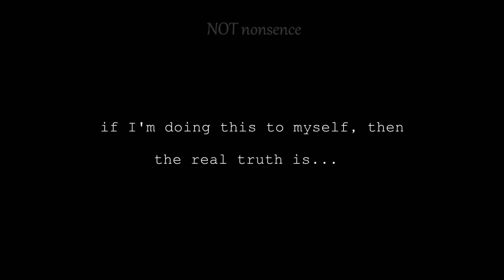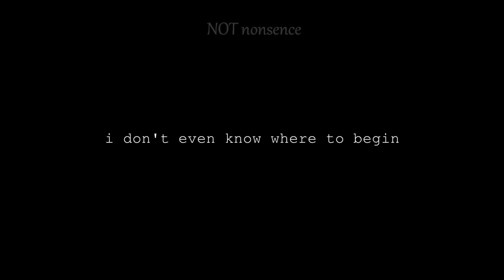Why do I hate myself so much?